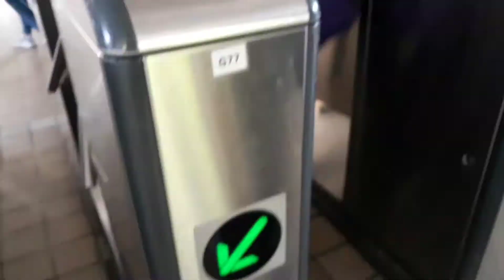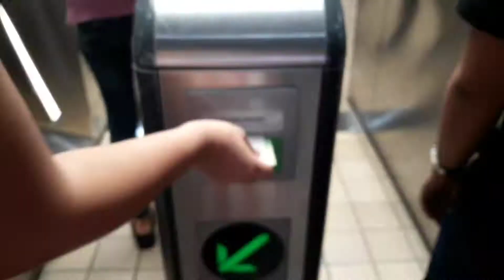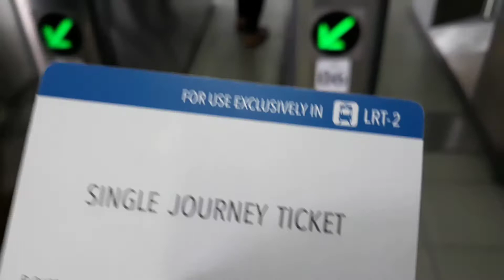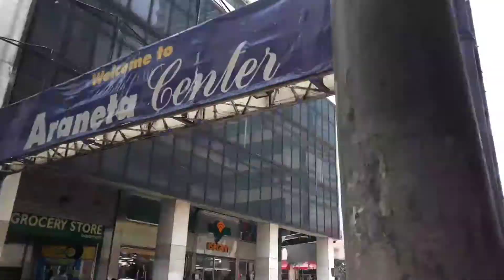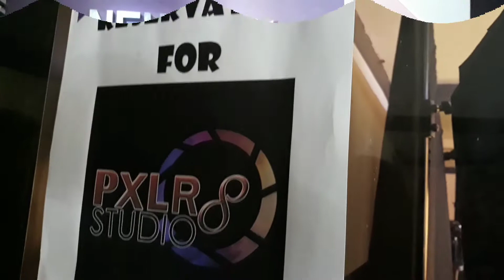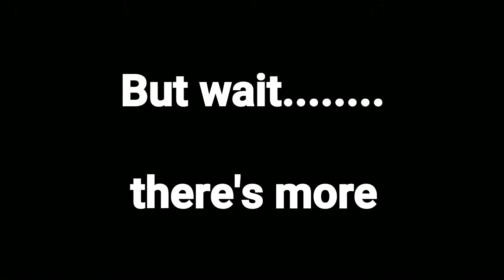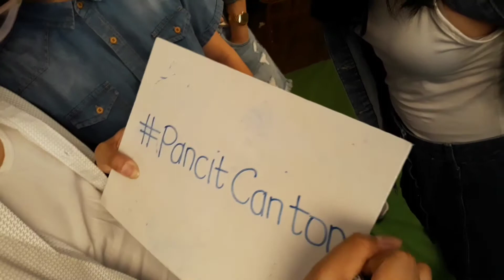mina🤗 BSCE Grad pic behind the scenes👩‍🎓Engineering in the making😉🤣Road to PICC/vlog14